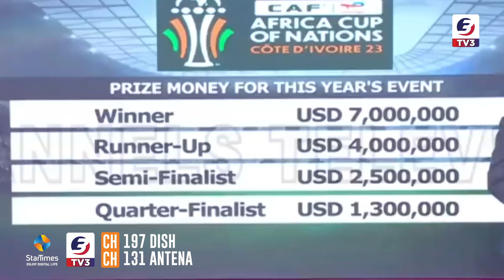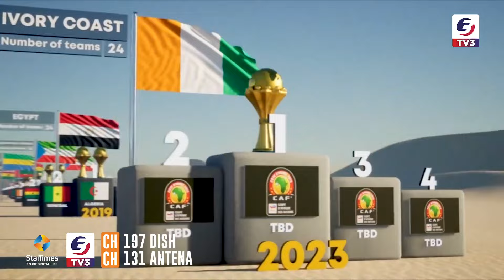AFCON 2023 ROBO FAINALI | HUYU HAPA BINGWA WA AFCON | SABABU KUBWA NI HIZI